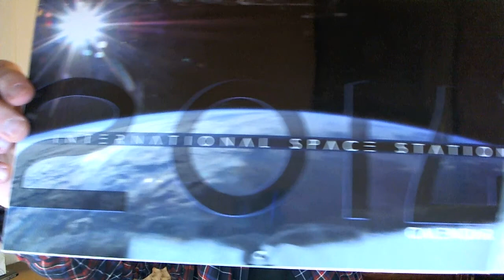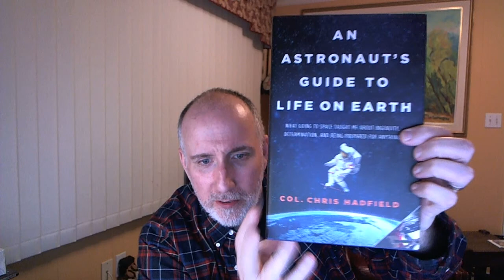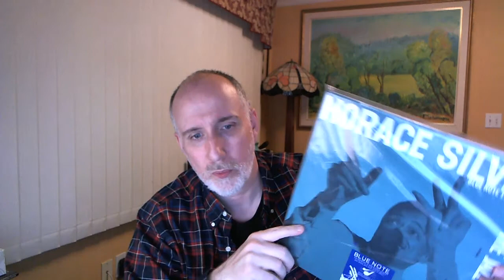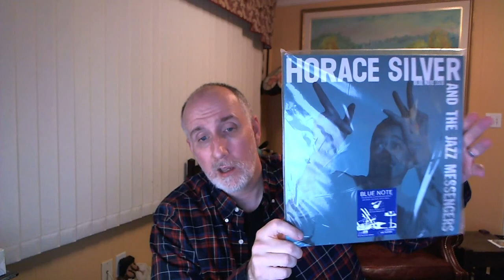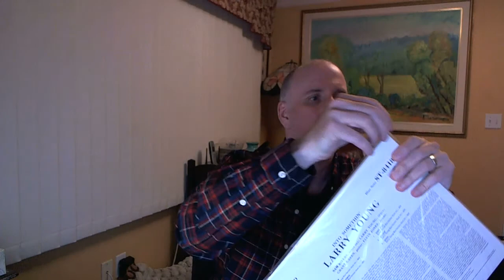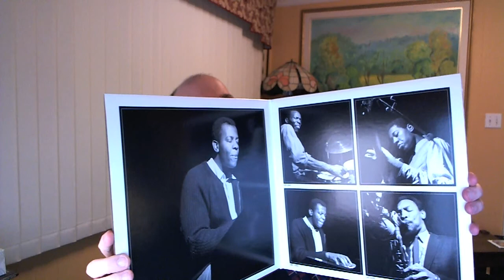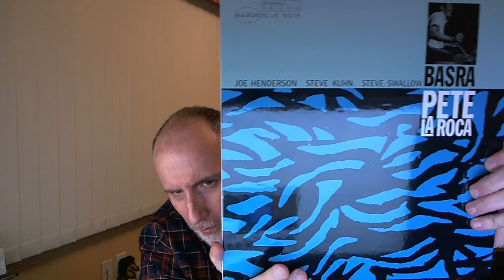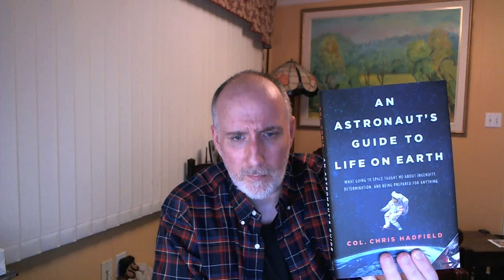Out Of This World VCLT From Paul!!!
VCLT that is literally from out of this world!!! Thank you so much Paul, you have no idea how much this wonderful parcel means to me. :)